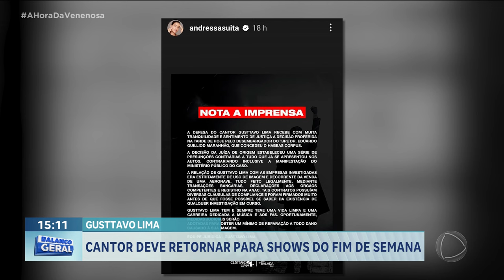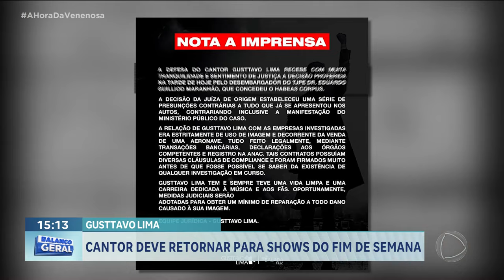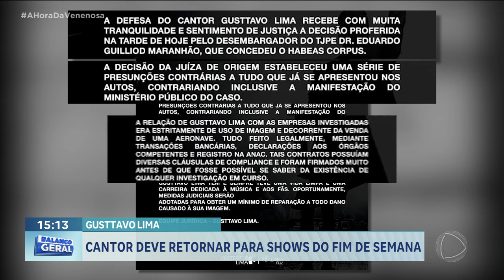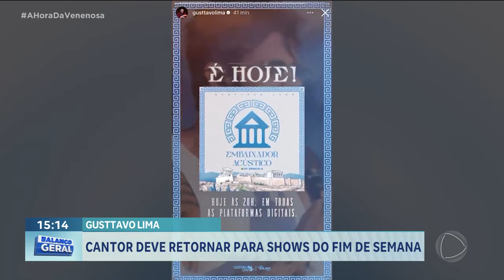GUSTTAVO LIMA: CANTOR DEVE RETORNAR PARA SHOWS DO FIM DE SEMANA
CONTINUA A EXPECTATIVA QUANTO AO RETORNO DO CANTOR GUSTTAVO LIMA AO PAÍS TEM SHOWS CONFIRMADOS NA PRÓXIMA SEXTA E SÁBADO, NO PARÁ HOJE O CANTOR DIVULGOU UM NOVO PROJETO NA REDES SOCIAIS.